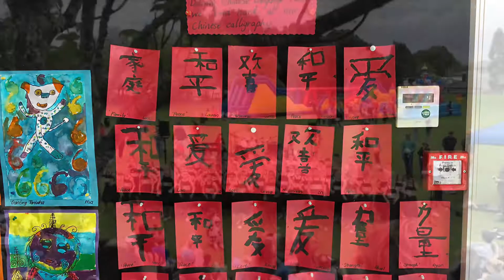2019 Maungawhau School Fair